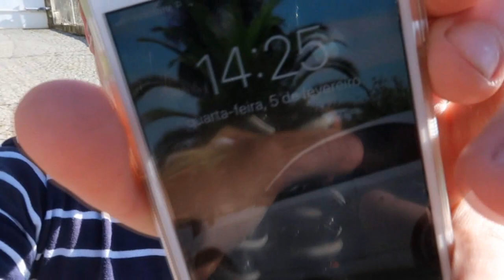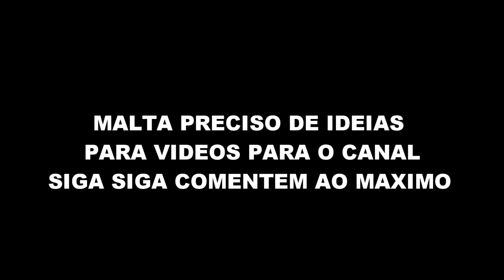MAIS UM DIA DA MINHA VIDA !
ESPERO QUE TENHAM GOSTADO DE MAIS UM VLOG!
DEIXEM O MEGA LIKE, SUBESCREVAM E COMENTEM.

📷 INSTRAGRAM: daniel.couto.355